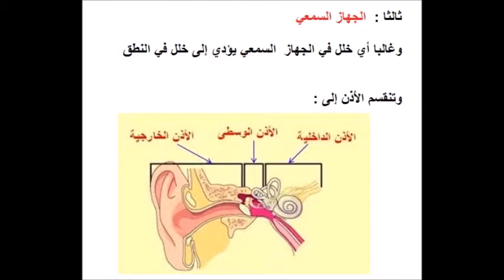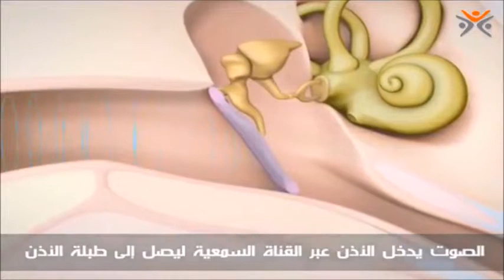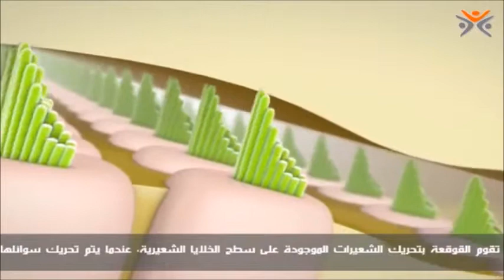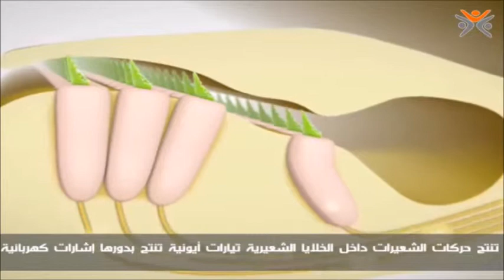فسيولوجيا الكلام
الوصف